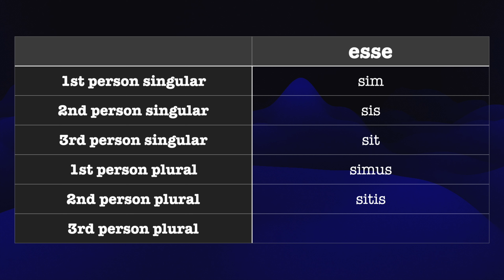Learning Latin:Subjunctive Present of ESSE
In this video,  you will learn the forms of the Latin verb esse (to be) in the subjunctive present  tense.